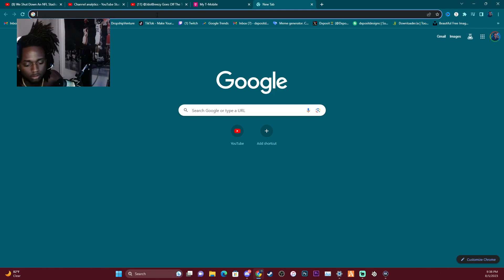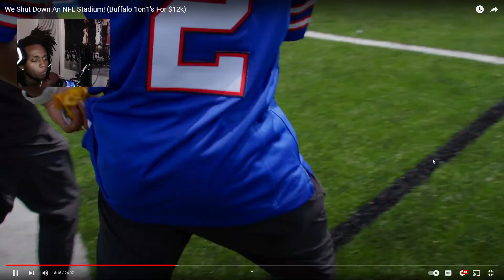ZAC EFRON COOKING AT 1V1 EVENT! | We Shut Down An NFL Stadium! (Buffalo 1on1’s For $12k) | Reaction!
On This Channel You Will Come Across Many
Different Videos Like Pranks, Gaming, Public Interviews Etc.